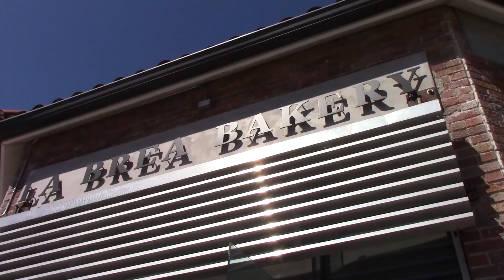We Asked Kim Kardashian How Kanye West Is Doing After She Rushed Him To ER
Monday, July 23, 2018 - Kim, Khloe and Kourtney Kardashian leave Paint & Sip Studio and head to La Brea Bakery for a sweet treat while filming Keeping Up With the Kardashians. Kim is good spirits despite rushing hubby Kanye West to the ER late last night to be treated for flu symptoms. When asked how Kanye is recovering, Kim responds, "Good, thanks." Also Khloe tries to cover up her post-baby body with a loose fit, army green shirt after revealing she's trying to "lose a few more pounds," before bringing back her short hair.